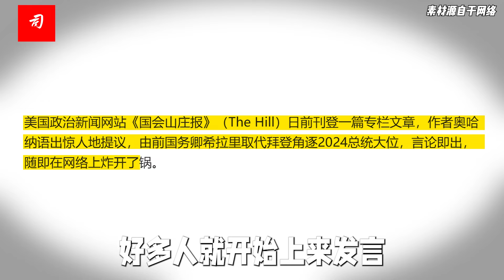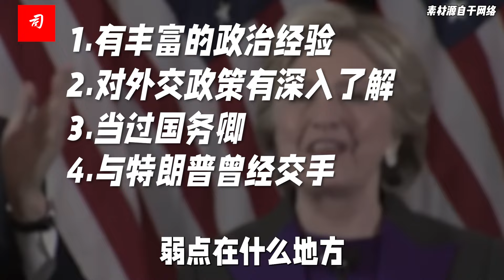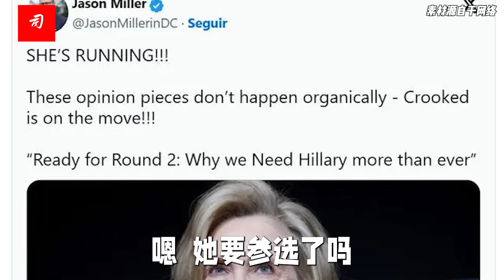司马南：奥巴马对哈里斯不表态，希拉里卷土重来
众所周知，希拉里败给了特朗普，但是今天面对民主党拜登退选后继乏人的局面，希拉里就那么甘心在家里当一个老太婆吗？
虽然当年和特朗普pk失败了，但雄心犹在，凌厉的攻势仍在，党内呼声差点儿，架不住人家老公有总统的经验，没有制度限制他竞选美国总统候选人，她心里到底怎么想的？